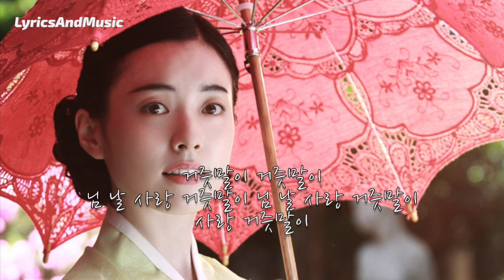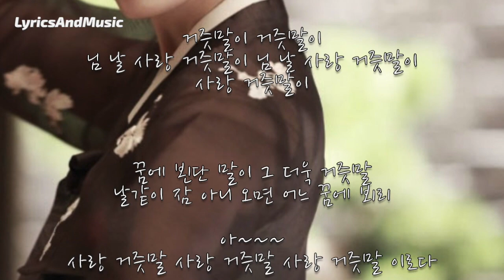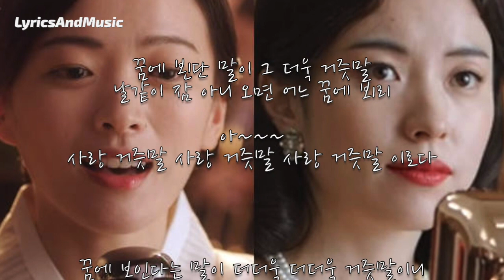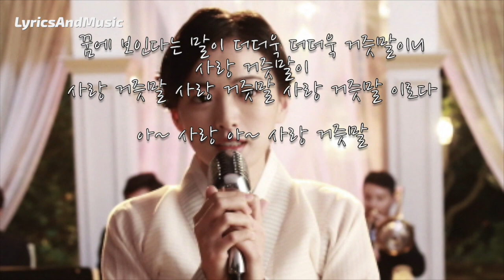한효주 - 사랑 거즛말이 (해어화) LyricsAndMusic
영화 해어화에서 가져왔습니다.